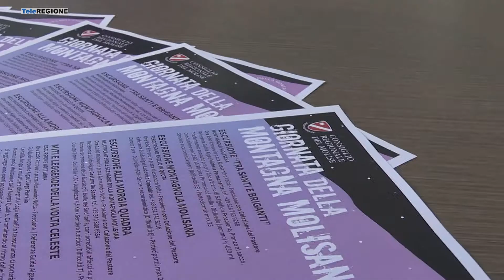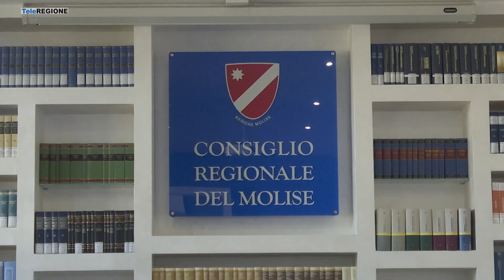A Frosolone la giornata della montagna - 05/08/2022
Servizi TG | A Frosolone la giornata della montagna | 5/8/2022